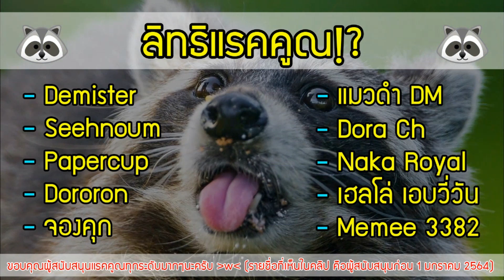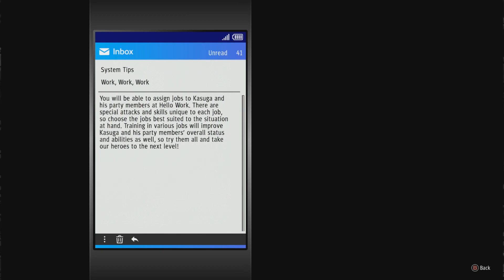เปลี่ยนคลาสใหม่?! โตแล้ว...เป็นอาชีพอะไรก็ได้!! Yakuza: Like A Dragon # 14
เกมยาวซีรีย์ใหม่ที่ไม่คิดว่าจะเล่นตอนที่เห็นชื่อเกมแว๊บแรก แต่ทันทีที่เปิดใจลองดูตัวอย่างเกมดู ก็พบว่าเป็นเกมที่เปิดโลกใหม่ที่น่าสนใจกว่าที่คิด และกลายเป็นเกมในดวงใจที่อยากมาเล่นให้ได้รับชมกัน! เรื่องราวของ Ichiban Kasuga ยากูซ่าปลายแถวที่ยึดถือคุณธรรมความดี คอยช่วยเหลือ และสร้างภาพลักษณ์ที่ดีให้กับแก๊งยากูซ่าของเขา พร้อมภารกิจปลีกย่อยให้ทำมากมายในฐานะเบ๊ตัวน้อยๆ ก่อนที่เรื่องบางอย่าง จะเปลี่ยนชีวิตเขาไปตลอดกาล และความที่เล่นเกมมาตั้งแต่เด็ก ทำให้มีใจที่อยากเป็นฮีโร่ และวันนี้ ได้เวลาต่อยตีแบบยากูซ่า มโนว่าตัวเองเป็นฮีโร่กันแล้ว!!

เกมนี้ล็อคโซนฝั่งเอเชีย สามารถหาซื้อได้ที่.
หรือรอติดตามในสตรีม เมื่อเกมปลดล็อคโซนในอนาคตได้ที่.